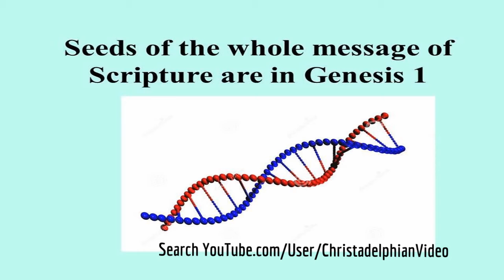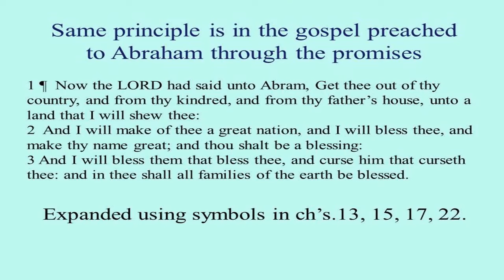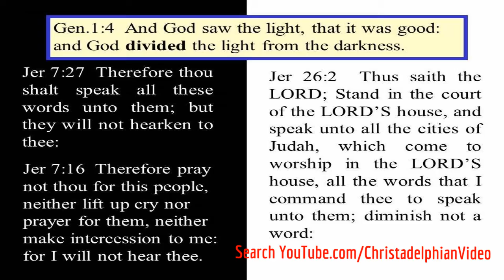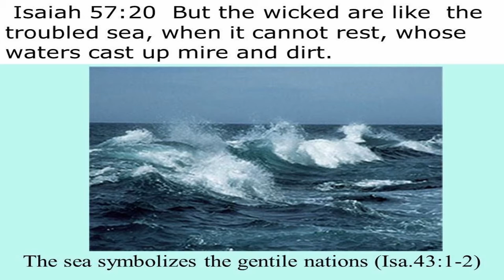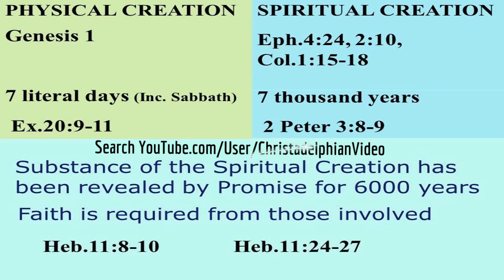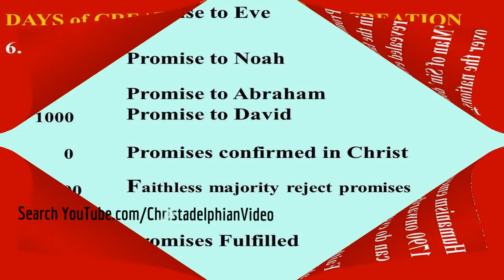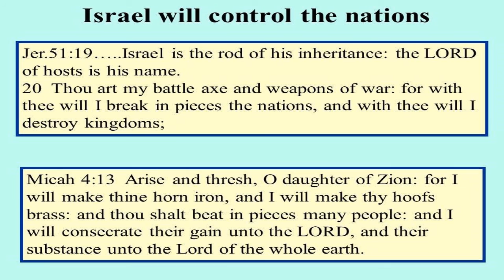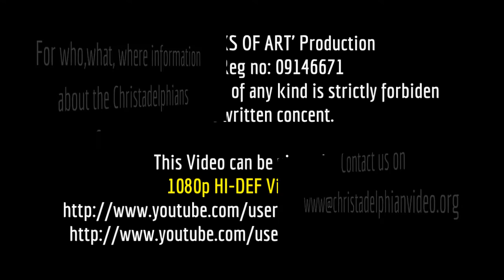Symbols in the Old Testament